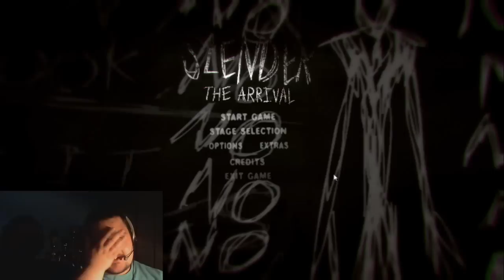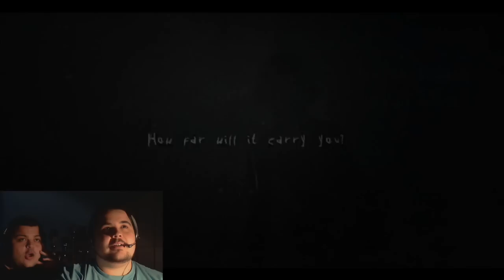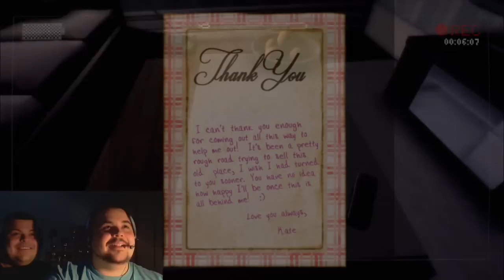Speciale 10.000 Iscritti -Slender The Arrival : Il Terrore con Ambrogio . " HD 720P ".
Leggimi o arriva

Hakuna matata ragazzi/e,siamo tornati a combattere colui che viene nel nome dello stronzo xD slender il maledetto,ma non sarò da solo,con me ci sarà ambrogio xD